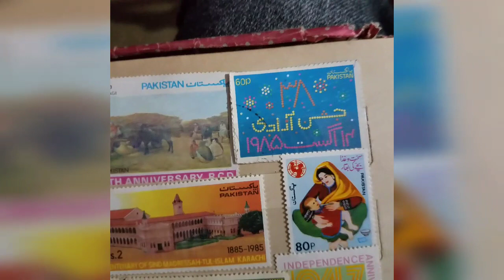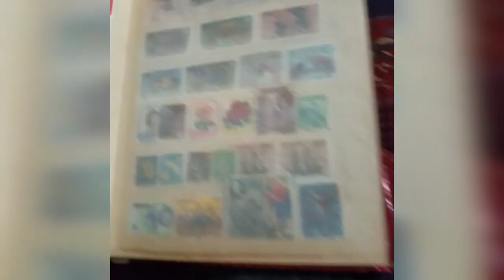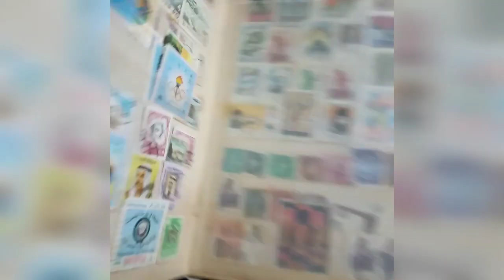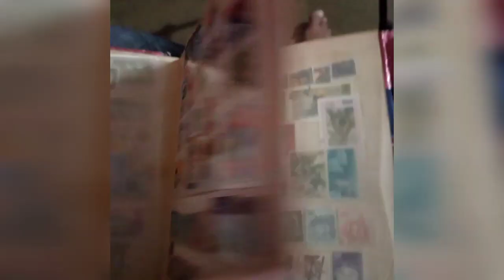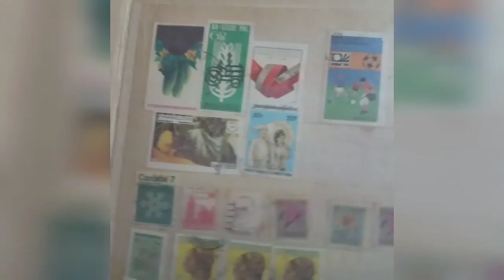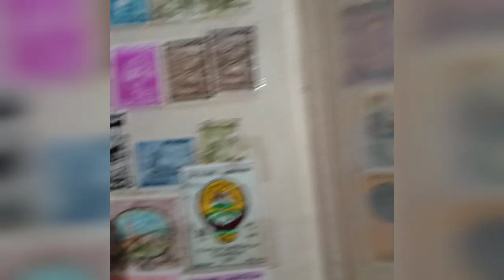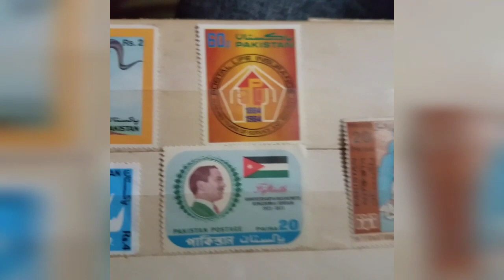Old stamps collection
Old memory soft and hart touching
iran. bangladesh. uk canada.tehran.india.etc old stamps
pakistan stamps